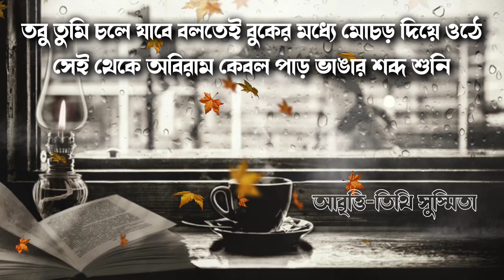তুমি চলে যাবে বলতেই • মহাদেব সাহা • Tumi chole jabe boltei • Mohadev Saha • Bangla Kobita • Kobita •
কবিতা : তুমি চলে যাবে বলতেই
কবি : মহাদেব সাহা
কণ্ঠে : তিথি সুস্মিতা

তুমি চলে যাবে বলতেই বুকের মধ্যে
পাড় ভাঙার শব্দ শুনি-
উঠে দাঁড়াতেই দুপুরের খুব গরম হাওয়া বয়,
মার্সির কাঁচ ভাঙতে শুরু করে;
দরোজা থেকে যখন এক পা বাড়াও আমি
দুই চোখে কিছুই দেখি না-
এর নাম তোমার বিদায়, আচ্ছা আসি, শুভরাত্রি,
খোদা হাফেজ।
তোমাকে আরেকটু বসতে বললেই তুমি যখন
মাথা নেড়ে না, না বলো
সঙ্গে সঙ্গে সব মাধবীলতার ঝোপ ভেঙে পড়ে;
তুমি চলে যাওয়ার জন্যে যখন সিঁড়ি দিয়ে নামতে থাকো
তৎক্ষণাৎ পৃথিবীর আরো কিছু বনাঞ্চল উজাড়
হয়ে যায়,
তুমি উঠোন পেরুলে আমি কেবল শূন্যতা শূন্যতা
ছাড়া আর কিছুই দেখি না
আমার প্রিয় গ্রন্থগুলির সব পৃষ্ঠা কালো কালিতে ঢেকে যায়।
অথচ চোখের আড়াল অর্থ কতোটুকু যাওয়া,
কতোদূর যাওয়া- হয়তো নীলক্ষেত থেক বনানী, ঢাকা থেকে ফ্রাঙ্কফুর্ট
তবু তুমি চলে যাবে বলতেই বুকের মধ্যে মোচড় দিয়ে ওঠে
সেই থেকে অবিরাম কেবল পাড় ভাঙার শব্দ শুনি
পাতা ঝরার শব্দ শুনি-
আর কিছুই শুনি না।

Please avoid other methods of copying or duplicating the video and help us support anti-piracy measures in any way you can. Abritti Proyash
Category
Entertainment
Tithi Susmita Official || তিথি সুস্মিতা ||

loneliness poem
kobita abritti
recitation. poem
premer kobita
abritti
bangla kobita
best kobita
bangla kobita pdf
famous poems
Love poems
poem in bengali
kobita in bengali
romantic kobita
Selected poems
selected poems lyrics
Bengali poem recitation
bengali poem bangladesh
Bengali poem abritti
Bengali poem audio
emotional bengali poem
Bengali poem caption
bengali poem channel
Bengali poem for love
bengali poem for farewell
Bengali poem video
bengali poetry
bengali poetry video
Bengali kobita
bangla kobita
Bangla kobita abritti
bangla kobita video
Bangla kobita emotional
Bangla sad poem
Bengali sad poem
bangla dukher kobita
bangla kobita for love
bengali poem female voice
kobita.poetry
bengali poetry
Dukher kobita bangla
sad kobita
Bangla sad kobita
Bengali poem collection
bangla kobita abritti
Bangla kobita video
bangla kobita emotional
bangla sad poem
Bengali sad poem
bangla dukher kobita
Kobita
Poetry
Bengali poetry
Dukher kobita bangla
Sad kobita
Bangla sad kobita
Bengali poem collection
Bangla kobita collection
Banglar kobita
Bangla kobita path. romantic kobita bangla
Romantic kobita abritti bangla
Romantic kobita lyrics
Romantic kobita video
Romantic kobita abritti
Valobasar romantic kobita bangla

কবিতা সমগ্র
বাংলা কবিতা আবৃত্তি
বাংলা কবিতা
জীবনানন্দ দাশ কবিতা
আধুনিক বাংলা কবিতা
প্রেমের কবিতা
ভালোবাসার কবিতা আবৃত্তি